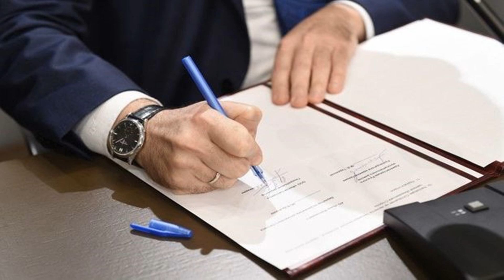SON DƏQİQƏ! Müharibə nə vaxt bitir, qalib kim olacaq? - Zirəddindən sensasion AÇIQLAMA